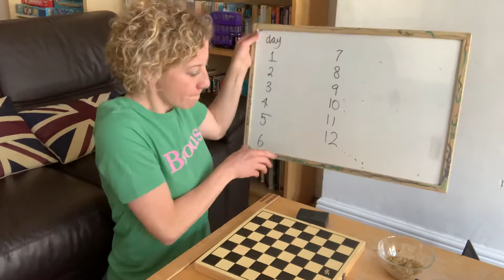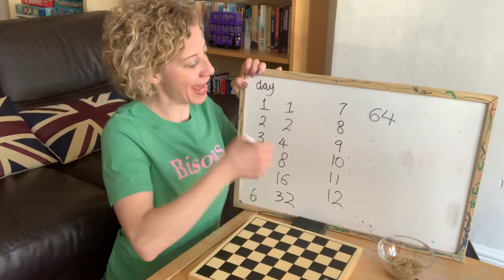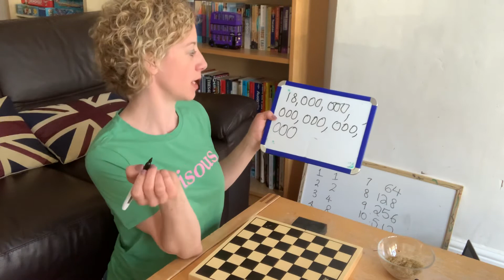The rice and chessboard story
The rice and chessboard story and how it links to exponential growth